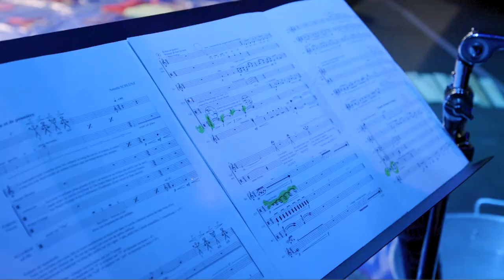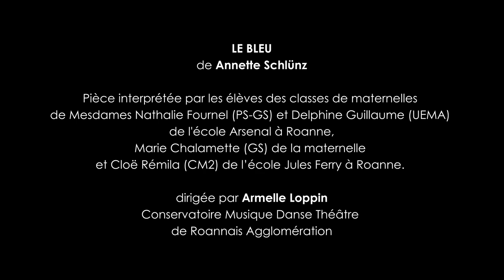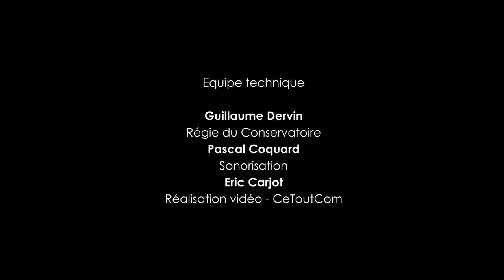LE SON DES MÔMES, reportage, 2è édition, avril 2024.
Projet de création contemporaine avec la compositrice Annette Schlünz, à destination de classes maternelles, mis en oeuvre par Mômeludies en partenariat avec le conservatoire de Roanne agglomération en avril 2024.
Reportage réalisé par Eric Carjot (CToutcom).